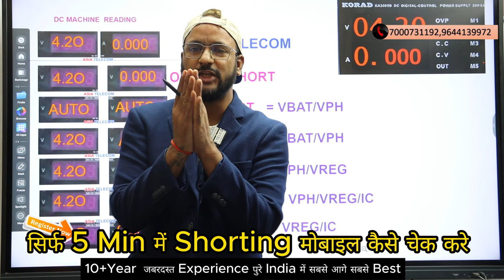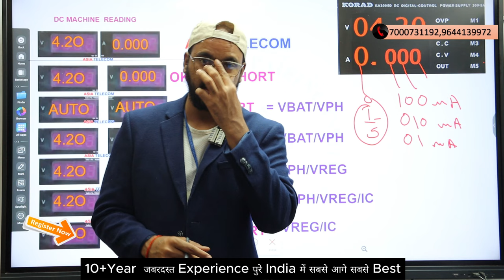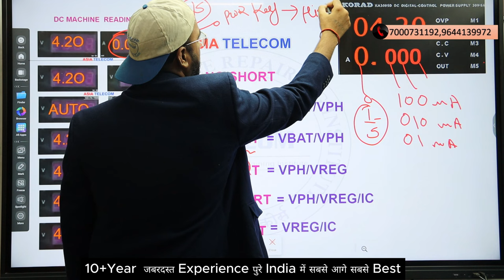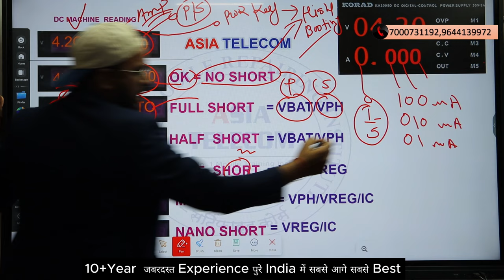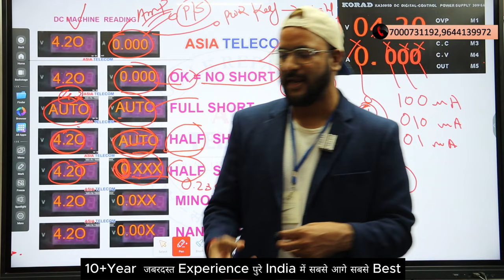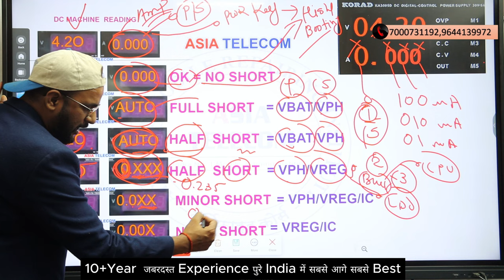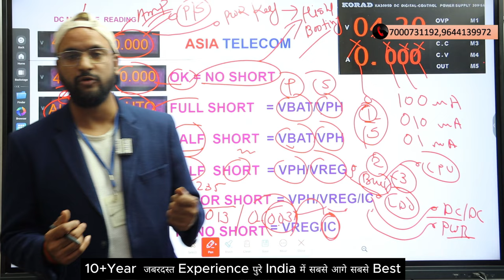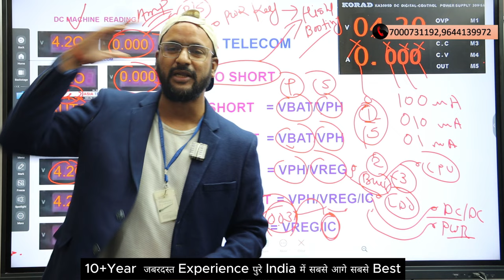Mobile Shorting पर पूरी Detail Video (हिंदी ) अब shorting Mobile के बापस मत जाने दो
101% Guarantee Hand Skill + Chip Circuit Base Experience Institute

✅BUY BOOK
Hardware & Software - single click buy